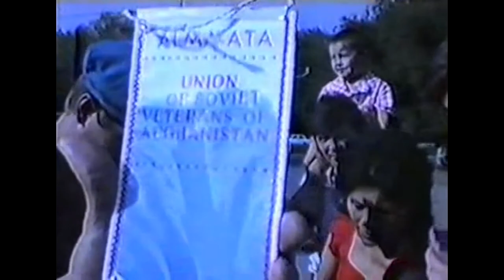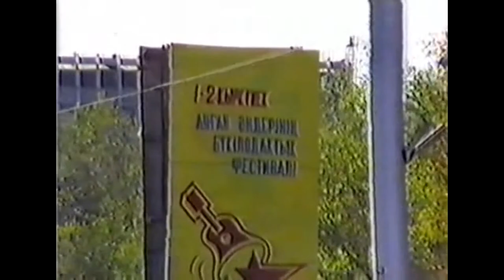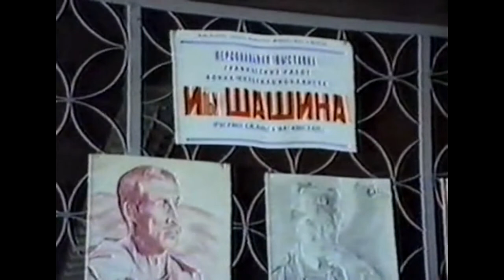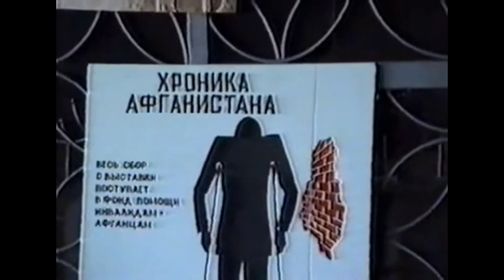С Днем рождения, Игорь Николаевич!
И́горь Никола́евич Моро́зов (род. 22 мая 1951 года, Москва) — поэт, композитор, автор песни «Батальонная разведка», ветеран афганской войны, офицер отряда «Каскад-4» Комитета государственной безопасности (КГБ) СССР, полковник КГБ в отставке

Игорь Морозов, бард, поэт, авторская песня, Афган, Афганистан, КГБ СССР, Вымпел, КУОС,